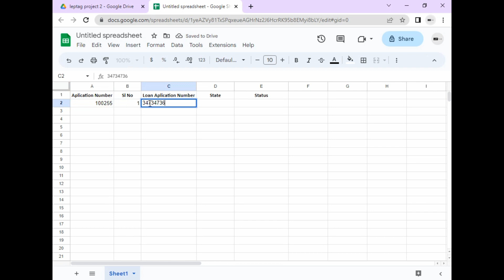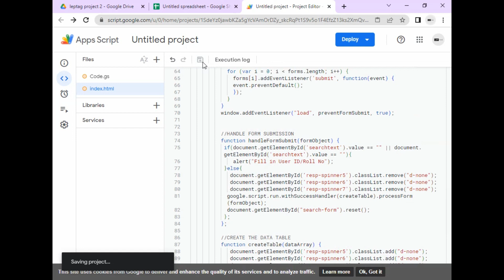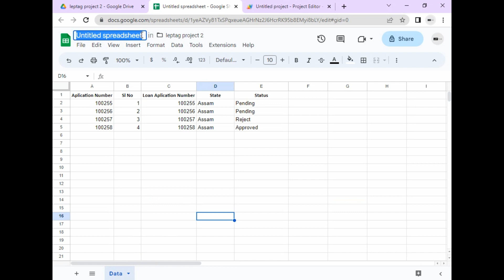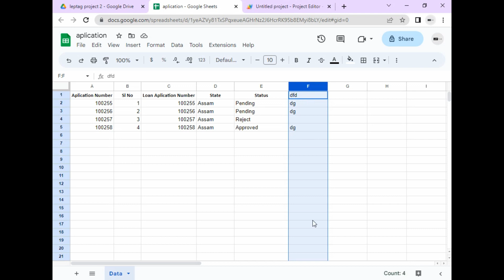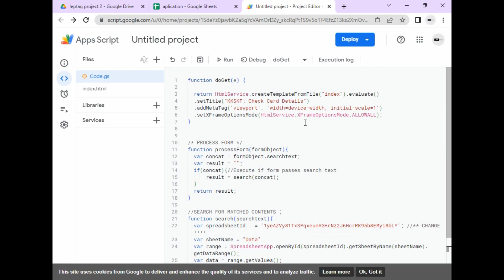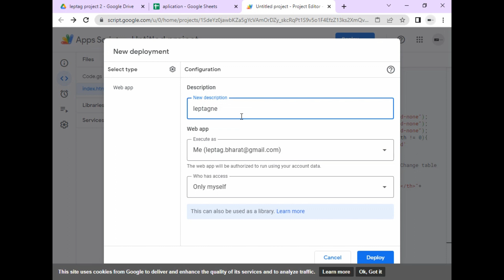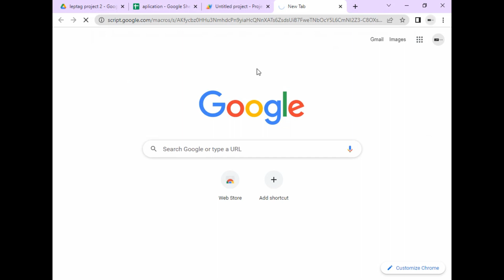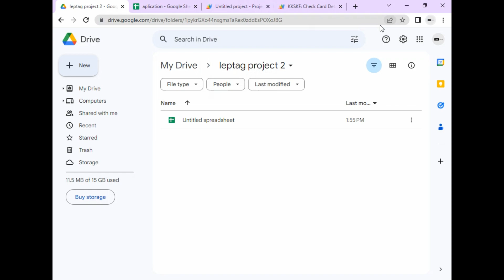Part -1 | Search System with Google Sheet | Free Source Code | Data Search By Using Reference Number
Search System with Google Sheet | Free Source Code | Data Search By Using Reference Number